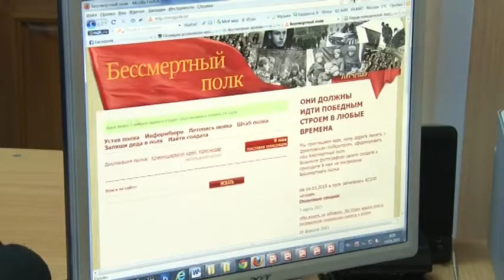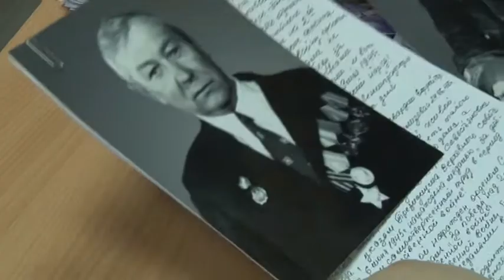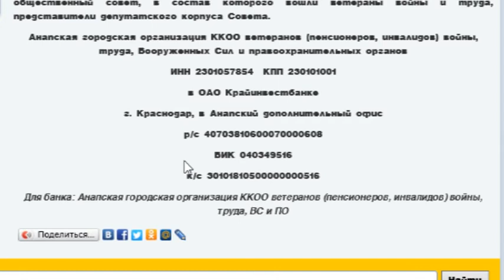Пресс-служба Анапы ведет сбор архивных документов и фотографий для акции «Бессмертный полк»